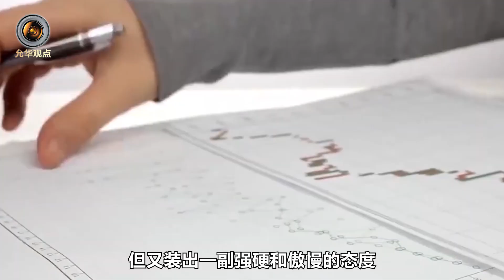在德國慕尼黑，中美打了一場“遭遇戰”，德法開始動搖，這就夠了【肖允华】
中美在慕尼黑的一場“遭遇戰”，中國反成了德法“最歡迎的客人”。
在德國慕尼黑，中美打了一場“遭遇戰”，德法開始動搖，這就夠了